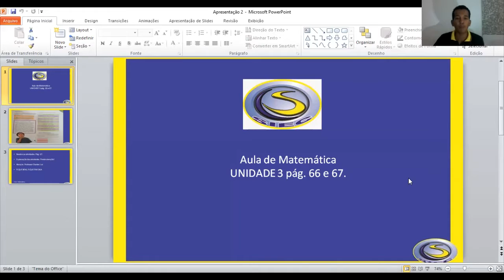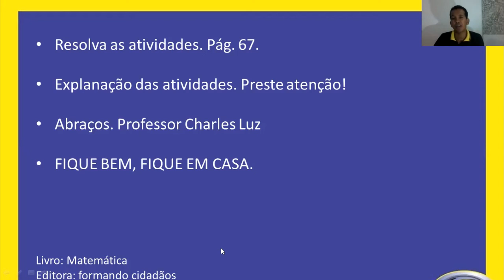SIEC 2020.3 - 3º ANO AULA 02 - MATEMÁTICA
PROF. CHARLES LUZ

3º BIMESTRE
TURMA: 3º ANO
MATEMÁTICA - AULA 02